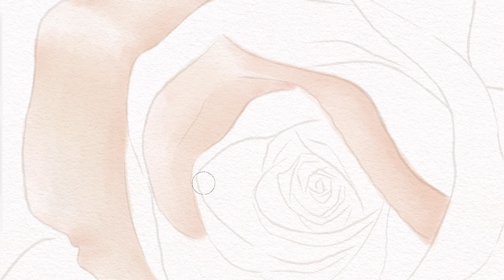I DRAW a watercolor illustration inPROCREATE an Peach Rose